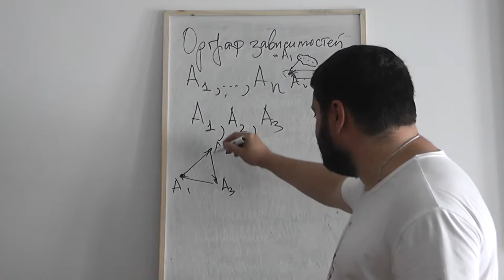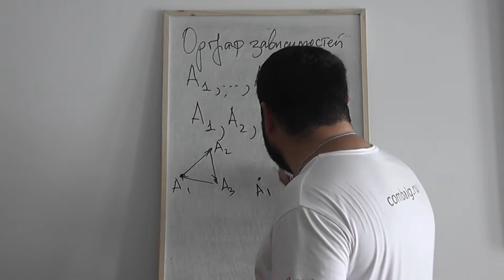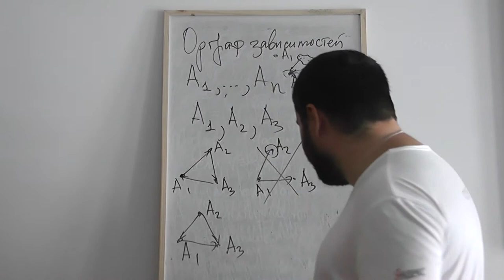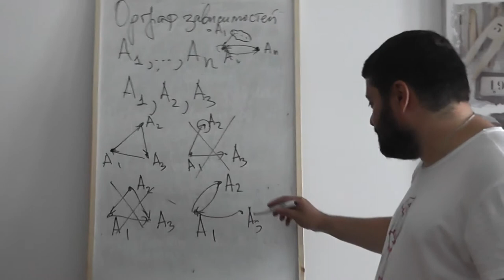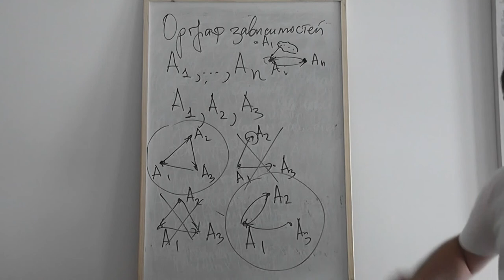20 Примеры графов зависимостей